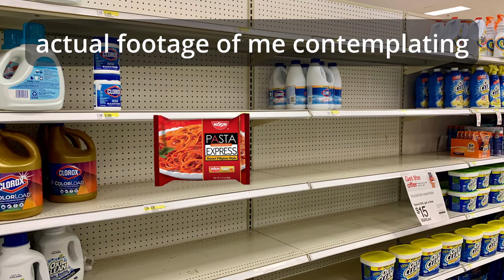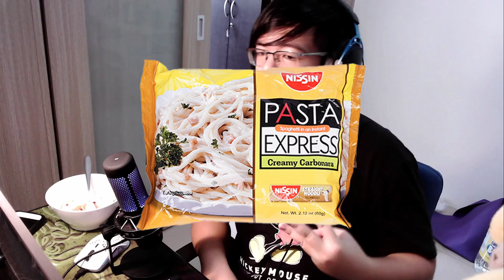Foreigner Reviews Filipino Instant Pasta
Hey guys, I am trying to add more variety into this channel for my non-gamer viewers (you know who you are). I am Taiwanese and  I have lived in the Philippines for a very long time. I made this video just because I was really bored, and I needed a reason to break my diet. I reviewed Lucky Me, Nissin Pasta Express, and C2. I hope you guys enjoy because it took me a ridiculous amount of time to edit this video.

Video uploaded & owned by No Name No Grade